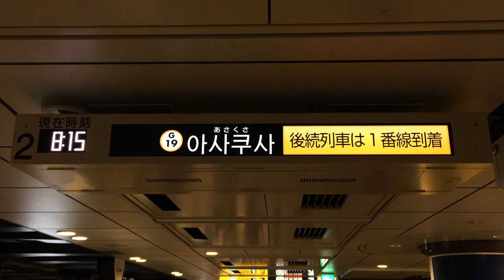【後続列車は1番線到着】東京メトロ銀座線 上野駅 発車案内ディスプレイ(発車標)